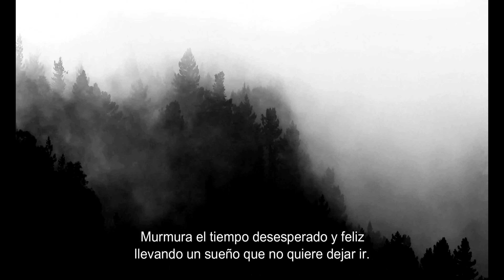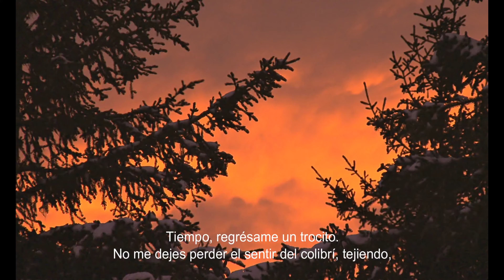Profundizando En El Tiempo. Poema de Clementina Trujillo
"Profundizando En El Tiempo"
Poema de Clementina Trujillo
Voz: Alberto Cobo